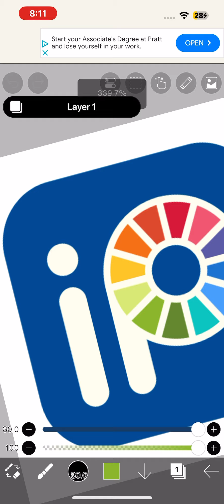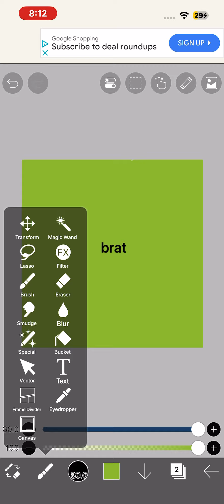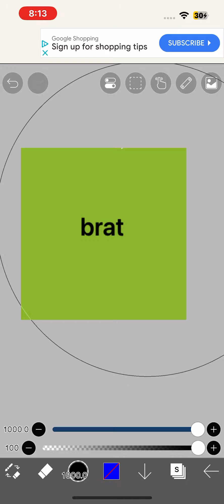WHAT IS IBIS PAINT HIDING FROM US